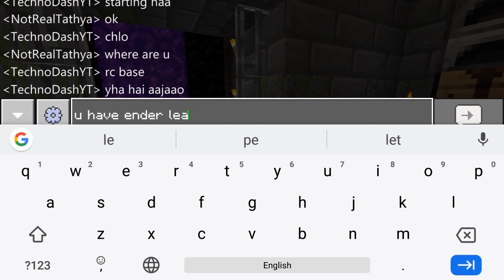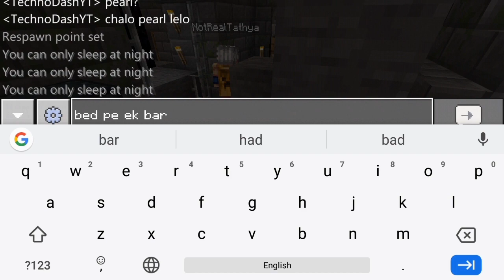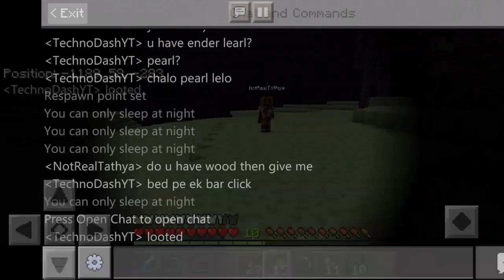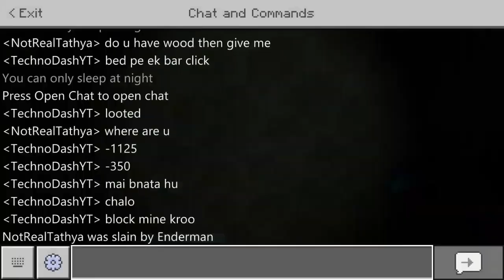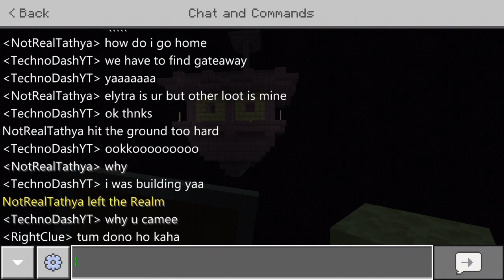#5 Street God Smp | Raiding End City | Minecraft Pocket Edition | Techno Dash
Hi is video me maine ap logo se apna video share kiya hai aur Minecraft Pocket Edition game khela hai Street god smp realm khela hai  to agar apko video pasand ayi to please like,share aur subscribe kardena jay hind vande mataram bye bye!!